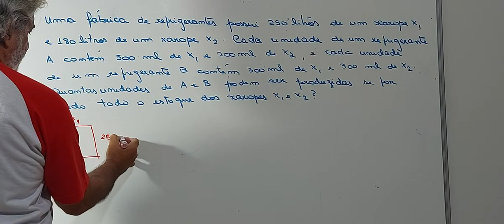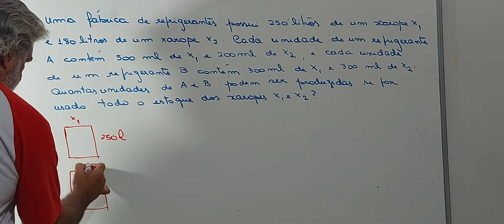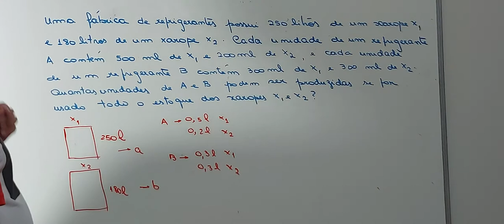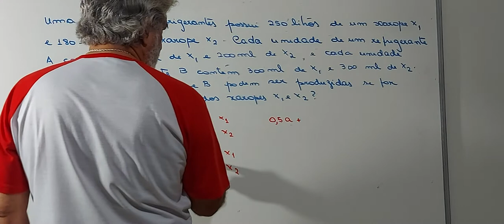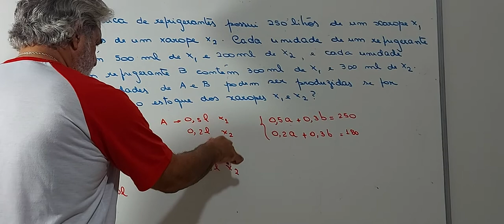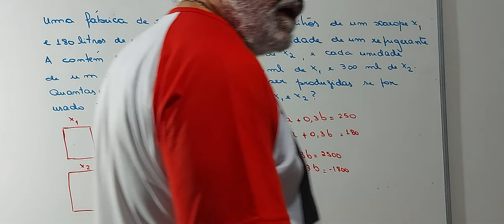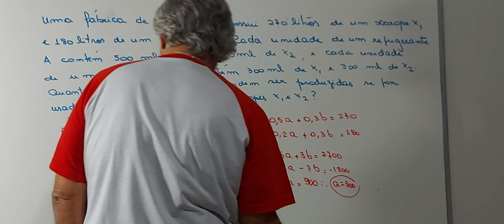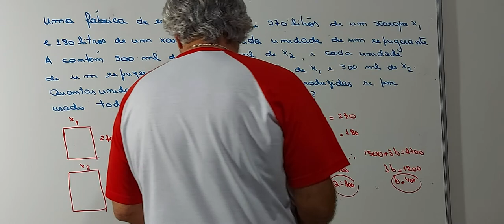Questão 17: CN /EPCAR - Misturas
Olá Pessoal

Apresento mais um vídeo na certeza de estar contribuindo com a preparação de vcs. Espero que assistam e assinem o nosso canal .Obrigado!